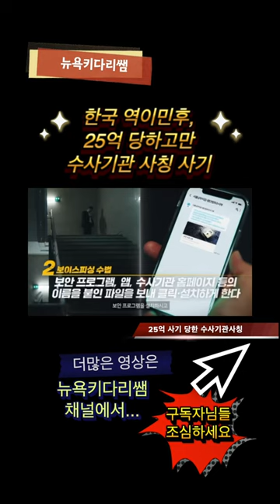한국 역이민후, 25억 사기. 꼭 조심하세요@뉴욕키다리쌤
1. 미국 삶속에 모습 이모저모
2. 한국 삶속에 모습 이모저모
3. 미국에서 꼭 알고 살아야 할 정보
4. 키다리 쌤과 Talk
5. 키다리 쌤과 Business 엿보기
6. 구독자 사연 소개
7. Road Driving
8. 뉴욕 키다리 쌤과 실시간 만남
9. 키쌤의 글로벌 핫이슈
10.NHK 글로벌 스토리

✔ hiro-out by SellBuyMusic
✔ Ievan Polkka (Piano) by SellBuyMusic